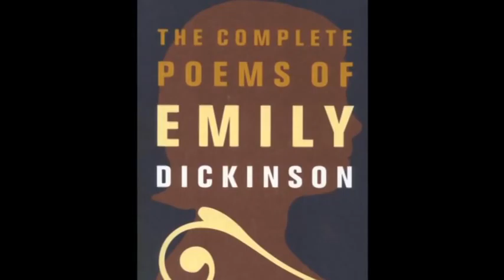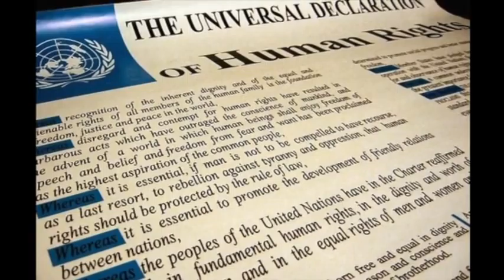تلویزیون ایران فردا - تقویم تاریخ چهارشنبه 19 آذر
تقویم تاریخ را ورق بزنید تا از آنچه سالیان پیش در روز 19 آذر ماه به وقوع پیوست مطلع شوید. با ما همراه باشید.